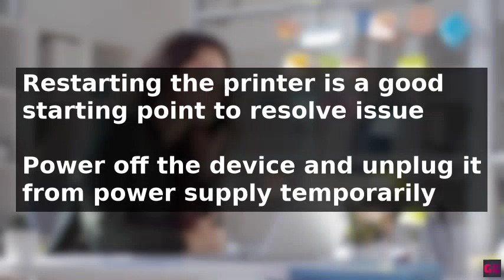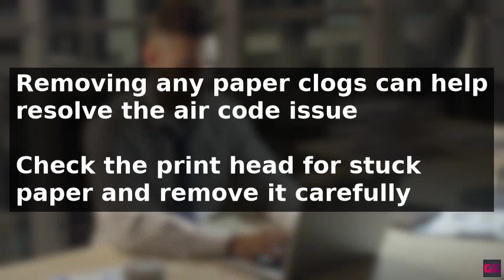How To Fix The Canon Printer Error Code 5012 (2025)